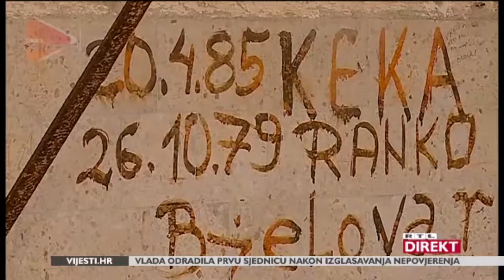RTLDIREKT 23 6 2016 GOLI OTOK VOLONTERSKI KAMP